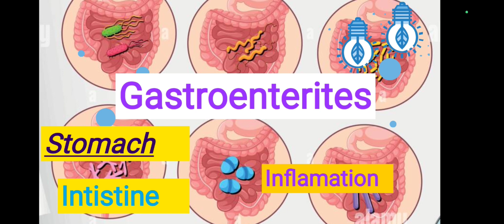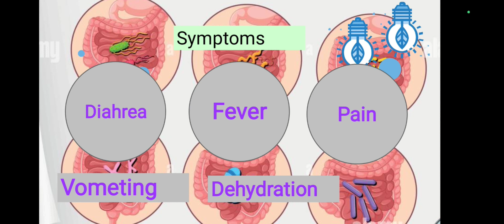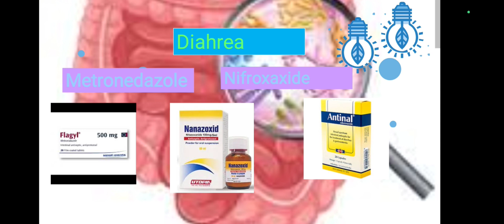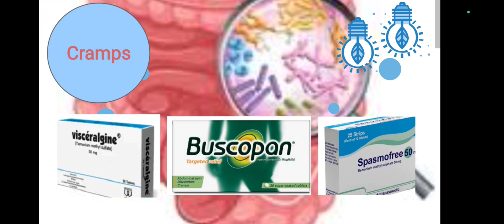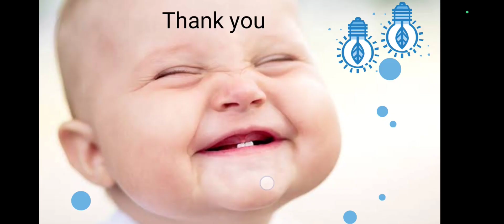gastroenterites |النزله المعويه OTC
حلقة الotc بعنوان النزله المعويه أسباب النزله المعويه والعلاج والpatient counclig شرح النزله المعويه انواع النزله المعويه. علاج النزله المعويه في الصيدليه
ادويه لعلاج الاسهال والتقلصات والمضادات الحيويه وشرح مضادات القيئ ادويه في الصيدليه لعلاج النزله المعويه